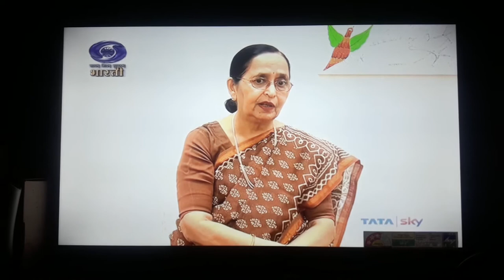Prof. Shashiprabha Kumar at DD Bharti